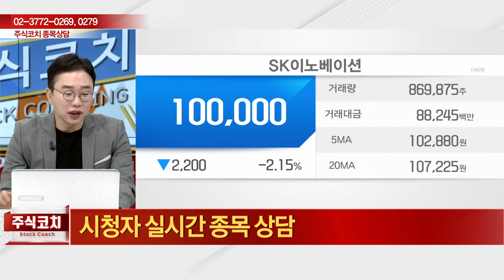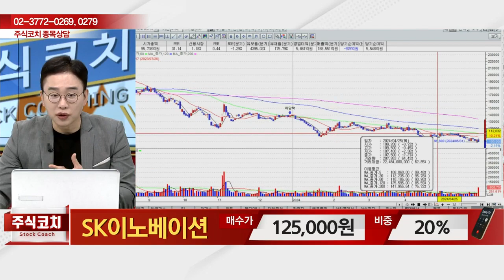SK이노베이션(096770) - 종목상담 김현구 멘토 (20240601)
[주식 코치] - 토 9:00 ~ 11:00
[주식 사서함] - 토 11:00 ~ 12:00

2) 유튜브: 이데일리TV 채널›생방송 채팅창